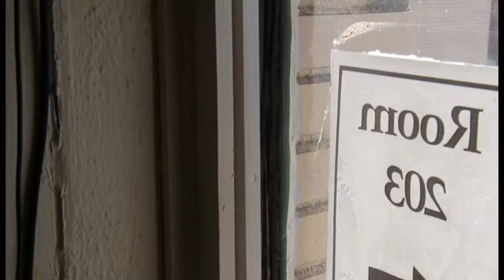Knightly News State of the District: FHS Building Report 2015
The Knightly News team has been working on in-depth stories concerning the condition of the buildings in Fieldcrest CUSD 6. This report looks at Fieldcrest High School in Minonk, IL.